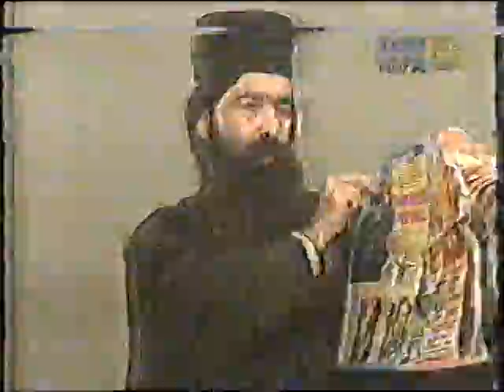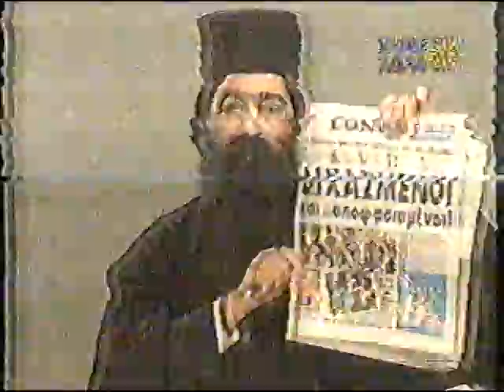ΠΑΤΗΡ ΜΑΞΙΜΟΣ 19-10-96 '' ΜΟΝΑΣΤΗΡΙΑ 2'η ''